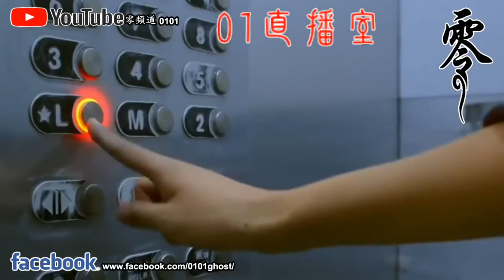【01直播重溫】01直播室 04082020 Part 3 Hotel Cecil 的暗黑歷史及藍可兒片段分析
零頻道